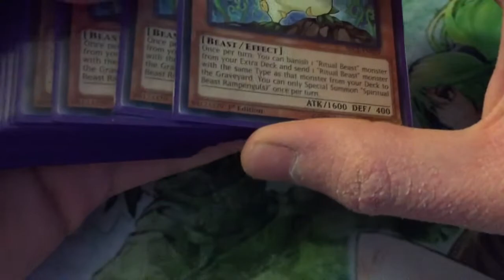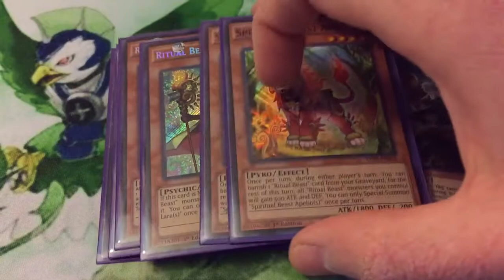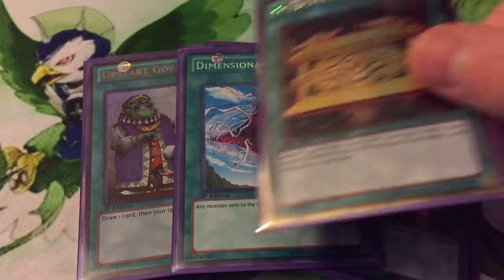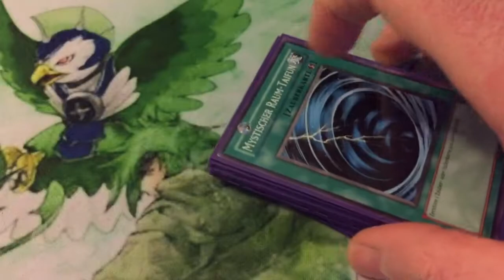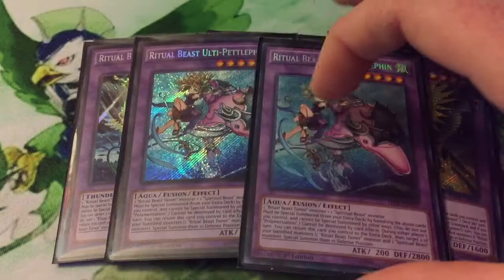Yugioh Spiritual Beast Deck Profile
Hey everyone hopeless here with a deck profile on my spiritual beast.